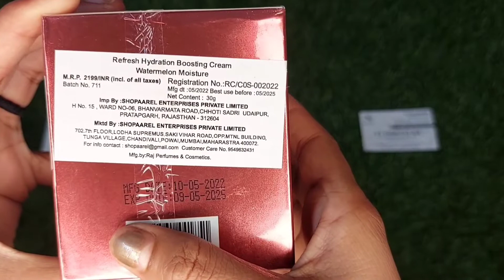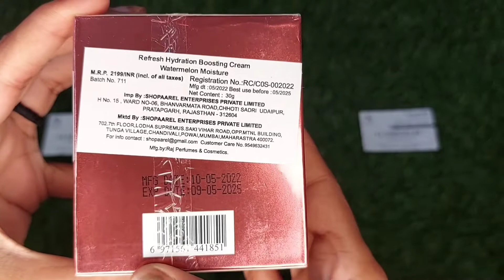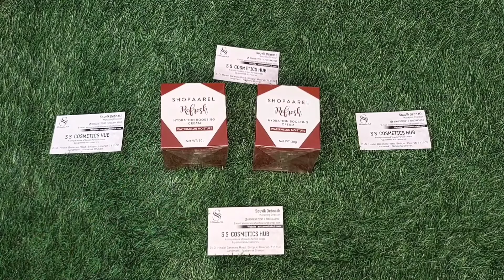SHOPAAREL Refresh Hydration Boosting Cream Full Details || Watermelon Moisture || Cream Moisturizer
SHOPAAREL
🌟 REFRESH 🌟
Hydration Boosting Cream

Shopaarel New Refresh Hydration boosting cream is a soft and lightweight skin moisturizer formulated with Watermelon Fragrance and natural moisturizing factor which hydrates, soothes and softens the skin.